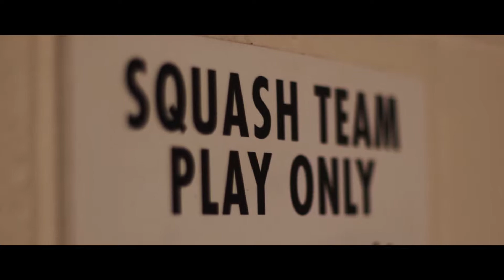NAVY Squash Match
Second test clip from a Navy squash match.